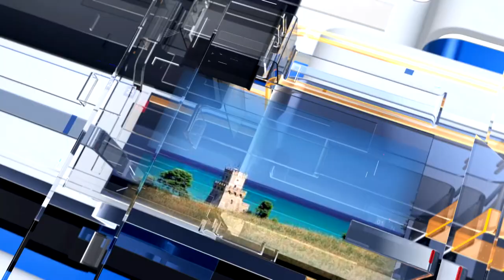METEO6 Domenica 24 aprile 2022